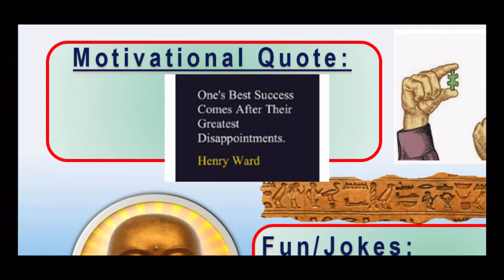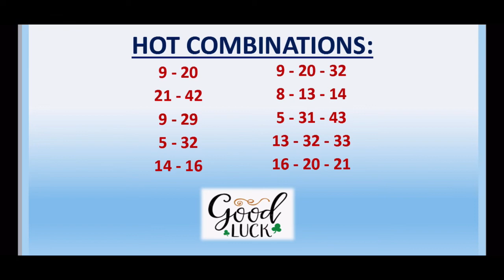05.07.2021 | UK 49’s TEATIME Lotto Predictions for today | BOOM💥